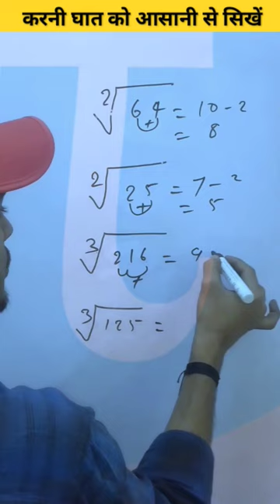करनी घात को आसानी से हल करना सिखें विल्कुल सेकेंडो में By Saxena sir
About coaching
Pai_Mathematics
Teacher:-saxena sir
Add:- Bazar Samiti Main Gate
          Patna 1800016
About video
paramedical, Polytechnic,and other